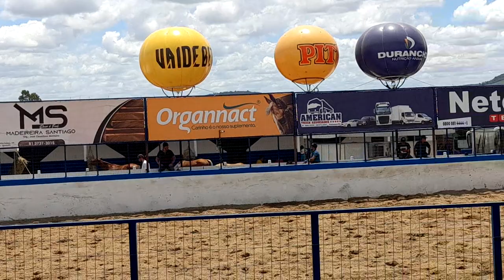valeu boi vaquejada Pimentel Bonito Pernambuco